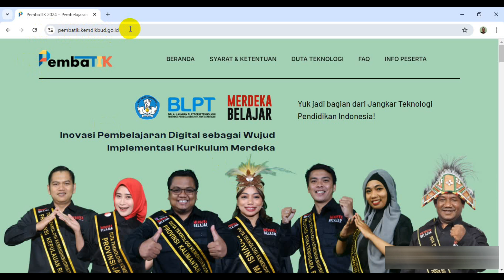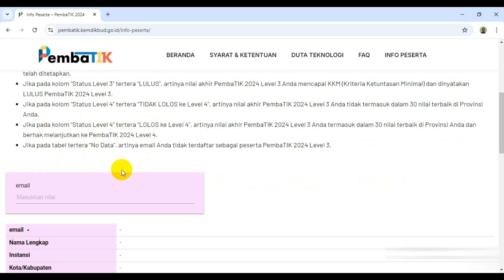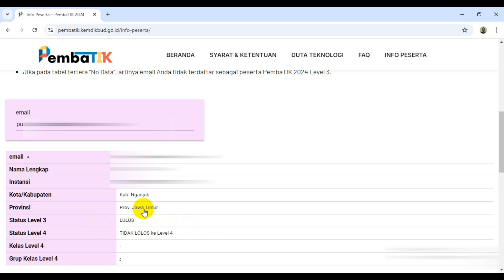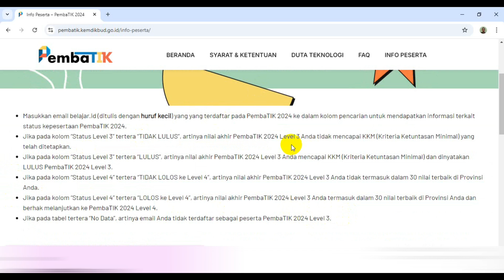Cara Melihat Pengumuman Kelulusan Pembatik 2024 Level 3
Video kali ini berisi tentang Panduan Cara Melihat Pengumuman Kelulusan Pembatik 2024 Level 3. Semoga bermanfaat.